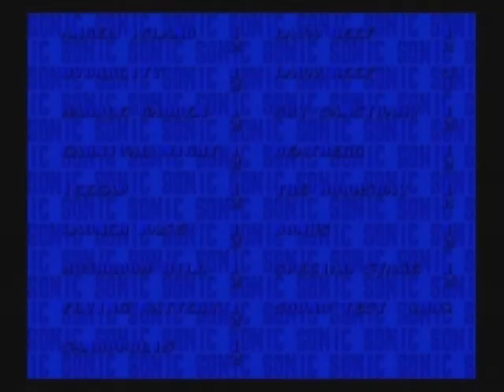Let's Play Co-com Sonic 3 & Knuckles - Emeralds, Bullshit, Failure, and Hidden Palace Zone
Why did that cause so much trouble? I had to hold by breath to beat him.